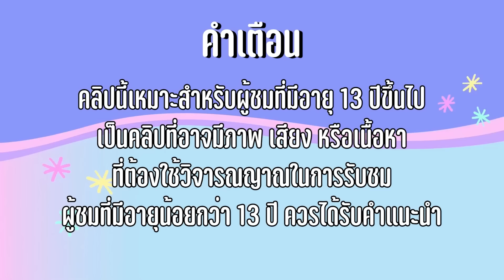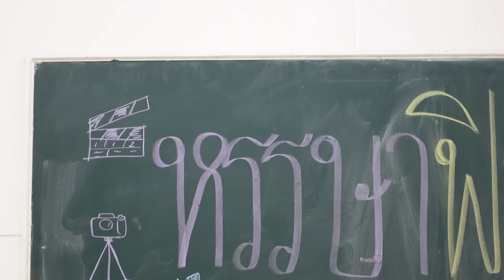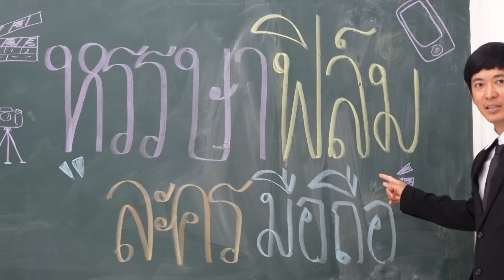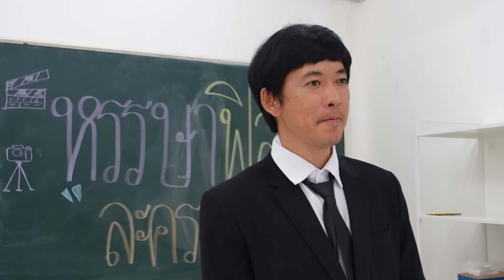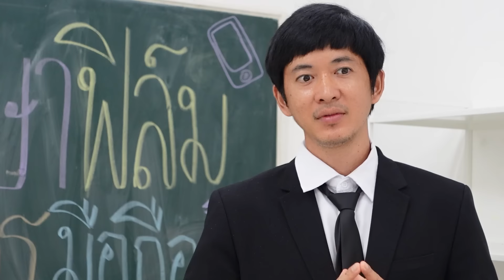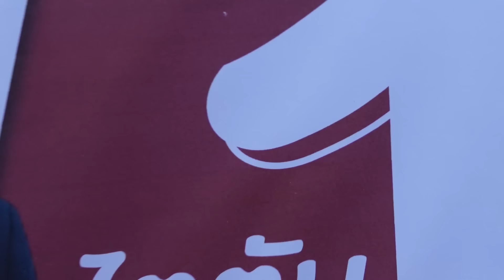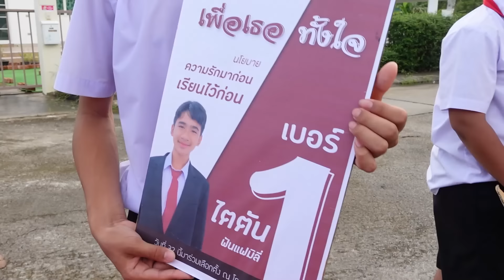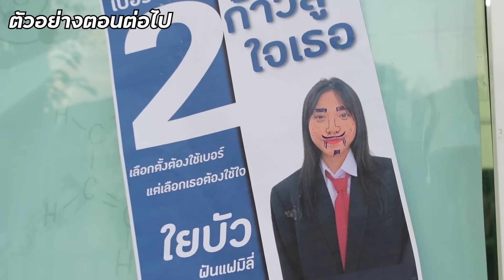คู่จิ้นใหม่ Ep 18 หยุดเรื่องรัก พักเรื่องเธอ คู่กัด คู่รักวัยเรียน โรงเรียนหรรษา | ใยบัว Fun Family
คู่จิ้นใหม่ Ep 17 กลับมารักกันนะ แฟนฉัน คืนดีกัน คู่รักวัยเรียน โรงเรียนหรรษา | ใยบัว Fun Family
คู่จิ้นใหม่ Ep 16 แฟนฉัน ไปเป็นแฟนมันแล้ว คู่รักวัยเรียน โรงเรียนหรรษา | ใยบัว Fun Family
คู่จิ้นใหม่ Ep 15  คู่รักวัยเรียน แฟนฉัน ช่วยเพื่อนให้เป็นแฟนกัน โรงเรียนหรรษา | ใยบัว Fun Family
คู่จิ้นใหม่ Ep 14 ช่วยเพื่อนให้เป็นแฟนกัน คู่รักวัยเรียน โรงเรียนหรรษา | ใยบัว Fun Family
คู่จิ้นใหม่ Ep 13 สลับคู่จิ้น คู่จิ้น คู่กัด คู่ใหม่ คู่รักวัยเรียน โรงเรียนหรรษา | ใยบัว Fun Family
คู่จิ้นใหม่ Ep 12 สลับคู่จิ้น เลิกยุ่งกับแฟนฉัน หญิงกับหญิงจะรักกัน โรงเรียนหรรษา | ใยบัว Fun Family
คู่จิ้นใหม่ Ep 11 สลับคู่จิ้น ฉันมีแฟนใหม่แล้ว เลิกยุ่งกับฉันซักที โรงเรียนหรรษา | ใยบัว Fun Family
คู่จิ้นใหม่ Ep 10 สลับคู่จิ้น พิสูจน์ใจ กลับไปคืนดีกัน? รักวัยเรียน โรงเรียนหรรษา | ใยบัว Fun Family
คู่จิ้นใหม่ Ep 9 สลับคู่จิ้น พิสูจน์ชาย สาววาย กรี๊ด สลับชายหญิง โรงเรียนหรรษา | ใยบัว Fun Family
คู่จิ้นใหม่ สลับคู่จิ้น พิสูจน์ชาย เรื่องรักในวัยเรียน แฟนฉัน Ep 8 โรงเรียนหรรษา | ใยบัว Fun Family
คู่จิ้นใหม่ สลับคู่จิ้น เลิกยุงกัน เรื่องรักในวัยเรียน นี่แฟนฉัน Ep7โรงเรียนหรรษา | ใยบัว Fun Family
คู่จิ้น หญิงรักหญิง? รักกันแบบหญิงหญิงมั้ย ? จับตา คู่จิ้นใหม่ Ep5 โรงเรียนหรรษา | ใยบัว Fun Family
คู่จิ้นใหม่ เลิกกัน เราหญิงรักหญิง Ep6 โรงเรียนหรรษา | ใยบัว Fun Family
คู่จิ้นใหม่ หญิงรักหญิง รักใสๆ ในวัยเรียน แฟนฉัน แฟนใหม่ Ep 6 โรงเรียนหรรษา | ใยบัว Fun Family
 หนังสั้น, ละครสั้น, แม่แหม่ม, บันเทิง
In this new episode of คู่จิ้นใหม่, we visit a new school and meet all of the new characters! This time, we're talking about love in the form of a romantic comedy. Watch as our characters navigate through their new relationships and learn some life lessons along the way!

Whether you're a student at a new school or just looking for a fun family show to watch, be sure to check out คู่จิ้นใหม่! This series is sure to fill your day with laughter and love-filled moments!